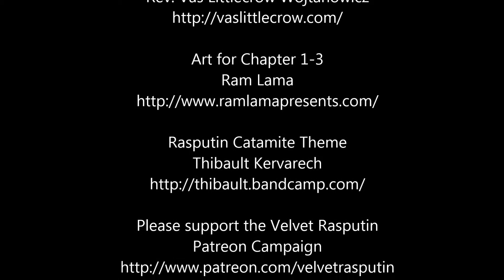2014/08/04 Rasputin Catamite Webcomic Trailer